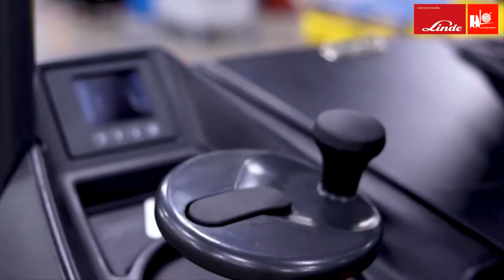Xe nâng điện Linde Double Deep Series 5195 | linde-mh.com.vn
Xe nâng điện Linde Double Deep Series 5195

CÔNG TY TNHH MTV TM DV HOÀNG GIA LÂM
(Đại lý phân phối CHÍNH THỨC xe nâng Linde của Đức tại Việt Nam)
► Zalo: 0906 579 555, 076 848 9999

► Add 1: 465A QL13, P.Lái Thiêu, Thuận An, Bình Dương
► Add 2: 83/2 QL1A, P.An Phú Đông, Q.12, TP.HCM
► Add 3: Km 24, QL5, Phan Bôi, Dị Sử, Mỹ Hào, Hưng Yên
► Add 4: 15 Sương Nguyệt Ánh, Q. Sơn Trà, Đà Nẵng